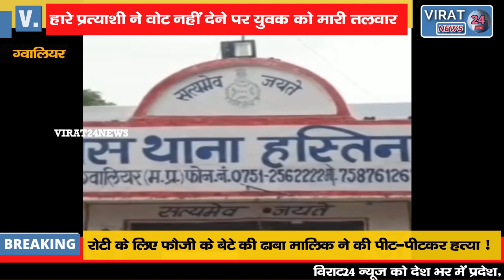हारे प्रत्याशी ने वोट नहीं देने पर युवक को मारी तलवार; पीट-पीटकर किया अधमरा !